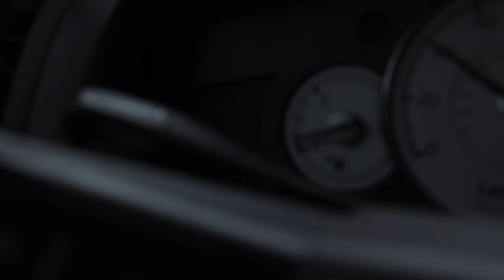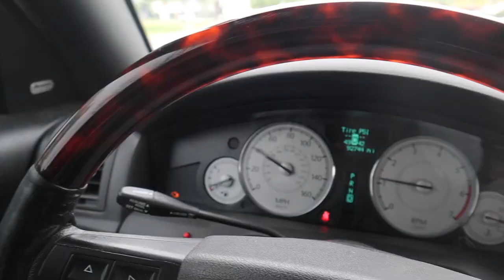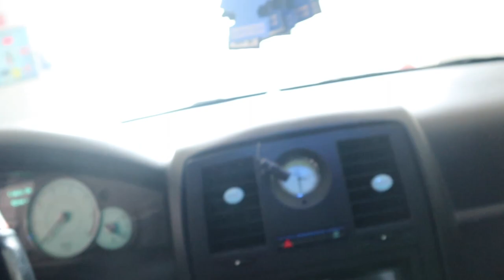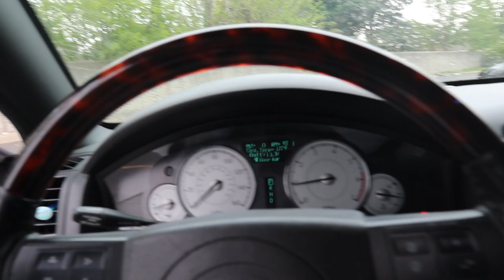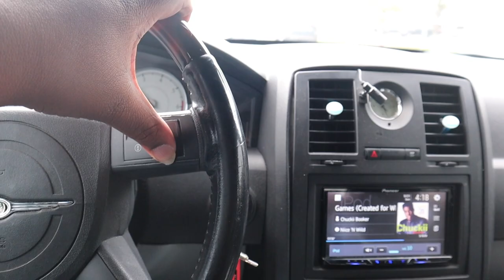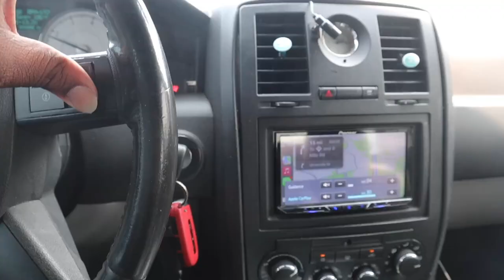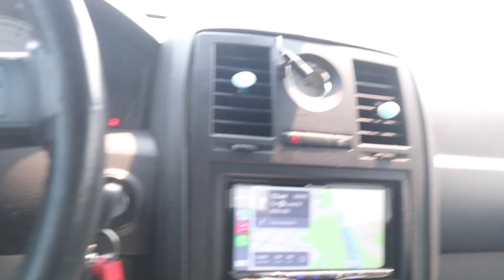He Took Delivery Of His Dream Car 😱